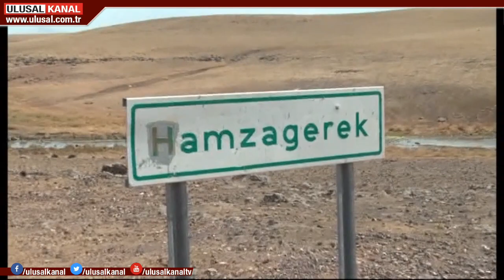Köyden Köye - 21 Eylül 2019 - Ulusal Kanal